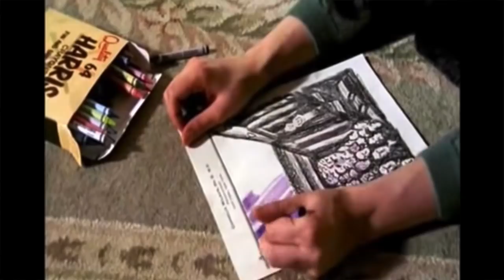DID in the Movies: Part 2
Send mail!
Omaha, Ne
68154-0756